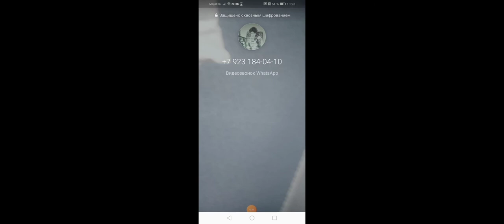Прохождение angry birds stella № 7